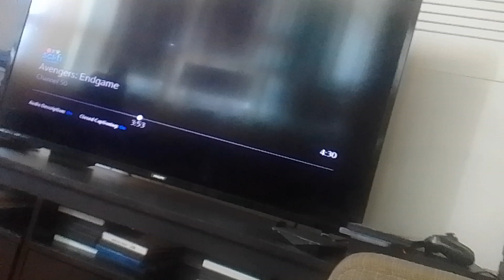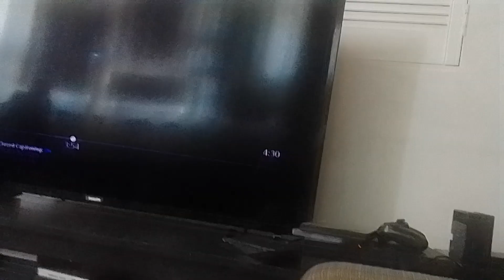descendants 4 rise of Mal melosoc boss #2 rhyhorn & thanos MCU (3)